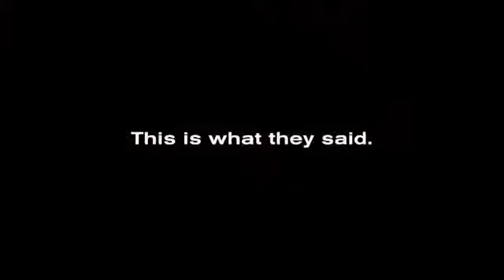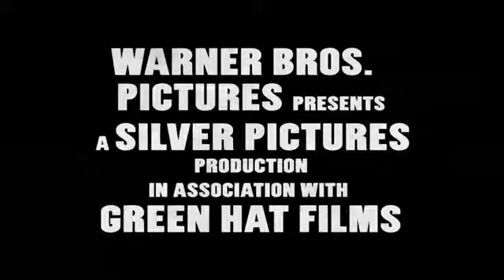Project X 2012 Trailer Official #2 HD Projeto X Uma F